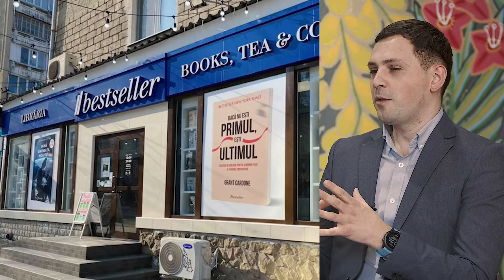DE LA FOTBAL LA ANTREPRENORIAT | ION BARGAN | #22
Cunoaște-l în acest interviu pe Ion Bargan, fondatorul editurii și librăriei ”Bestseller”, un tânăr cu spirit de inițiativă și cu multă dorință de lucru! Noua membră a echipei noastre, Stella, a fost curioasă să îl descopere ca personalitate și suntem siguri că și tu vei rămâne uimit!

Scurt rezumat al interviului:
00:00 Introducere
01:26 De la fotbal la drept la antreprenoriat
02:43 Care a fost misiunea afacerii tale?
05:06 De la online la offline
08:51 Moldova vs România: unde e mai bine?
12:37 Cum a fost anul 2020?
15:15 O bibliotecă în casa părinților
16:33 Ce cărți citește Ion Bargan?
17:55 Dar copilul lui?
19:16 Cum se scrie o carte?
25:15 Câte cărți ați tipărit?
26:36 Care e best-seller-ul vostru?
33:35 Vei scrie o carte?
38:04 Participarea la IRON-MAN Barcelona
40:35 De ce ai ales s-o faci?
44:56 JCI Moldova
47:33 Cum le reușești pe toate?
49:58 Secretul antreprenorului de succes
53:00 Proces sau rezultat?
55:27 În spatele fiecărui bărbat de succes se află o femeie
01:00:38 Un gând bun

Dacă această ediție a emisiunii Direcția Succes ți-a plăcut, dă-i un LIKE, un SHARE, și  noi te invităm să te ABONEZI și să pornești NOTIFICĂRILE, pentru a fi la curent cu tot ceea ce postăm noi!

Directia Succes este o emisiune de divertisment si educationala care are scopuri si tenta apolitica, non-financiara. Emisiunea își propune să expună și să descopere istoriile oamenilor care au atins succesul. Edițiile emisiunii apar în fiecare sâmbătă la ora 20.00, cu premieră LIVE.
Direcția Succes activează sub egida Asociației Obștești ”DOC Media” și cu suportul logistic al A.O. ”Perspectiva”.